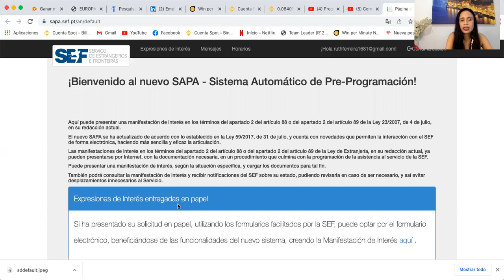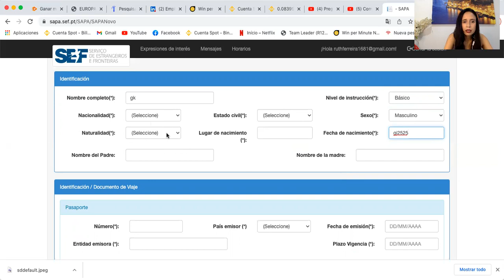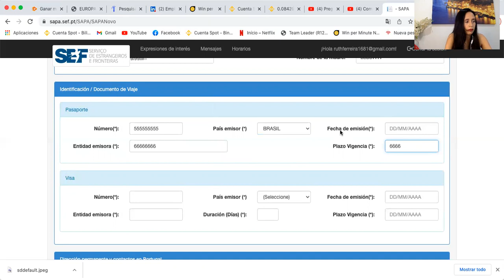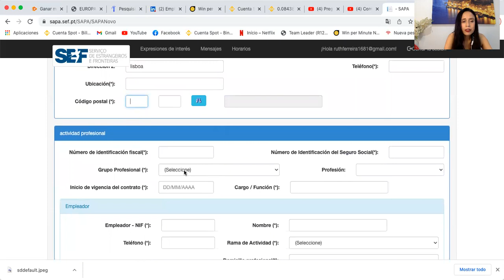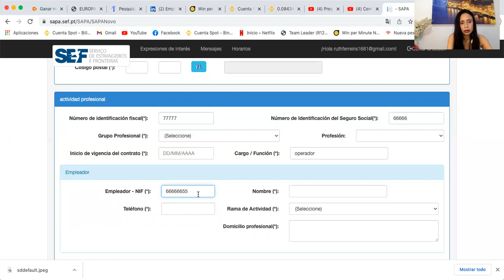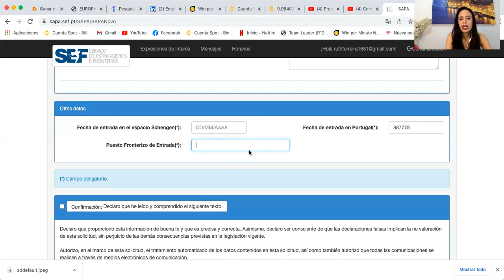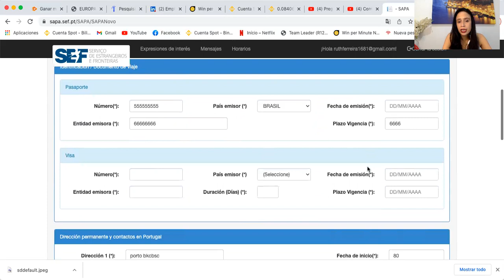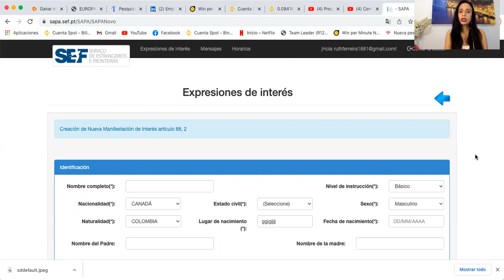Como Realizar la Manifestacion de Interes, Registro en el Portal Sapa Sef paso a paso en Portugal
Chicos, si el video les ayudó, ¡hagan una pequeña donación al canal! Cualquier aporte, por pequeño que sea, ayudará mucho!!! Puede enviar ETH, a la siguiente dirección. ¡Use la red Binance Smart Chain Valeuuuu Chicos, TMJ siempre. 0x637A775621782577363D2ECf17F0bDcAF466F141 - -

Los invito a que me sigan en mi facebook.oh mi Instagram Regístrese en el Sistema Portal SAPA SEF, en este video encontrará el paso a paso de cómo registrarse. Link Sapa Sef